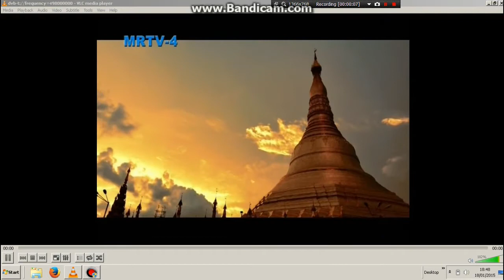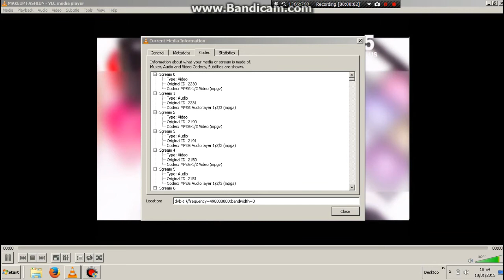dvb-t Yangon vlc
DVB-T in Yangon, Myanmar. Viewed in VLC.